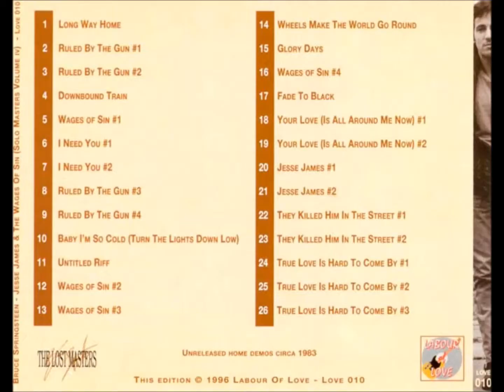Bruce Springsteen Ruled By The Gun #3